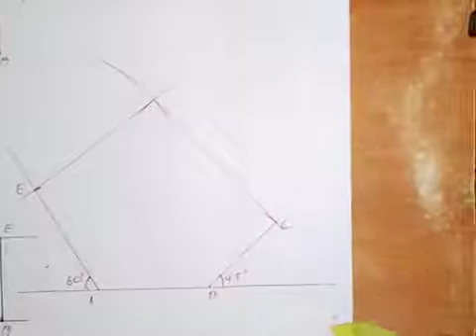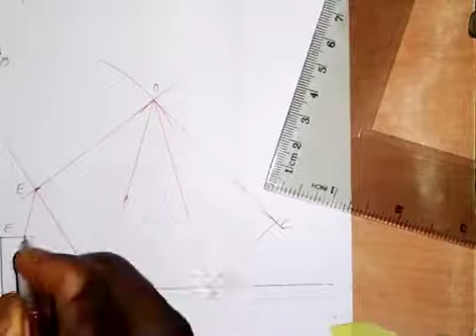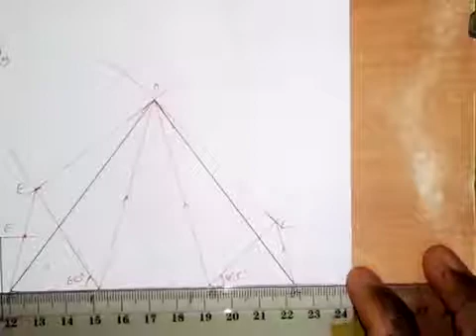To Construct a Triangle Equal in Area to a given Polygon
Find It Easy and Simple!